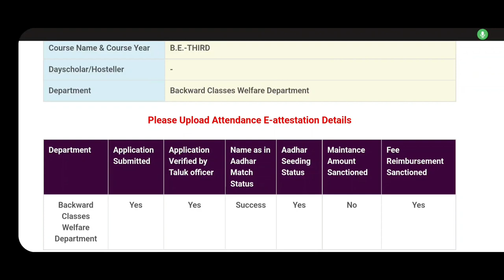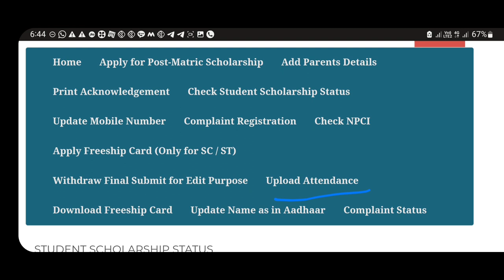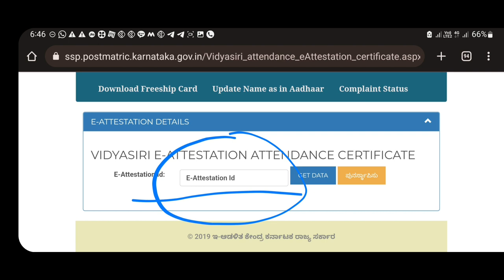SSP SCHOLARSHIP DEPARTMENT UPDATE | E ATTESTATION COMPULSORY?|students solution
Upi id:hatersvtu@ybl

ssp scholarship update explained,
ssp scholarship update english,
nsp scholarship update 2021,
ssp scholarship update japan,